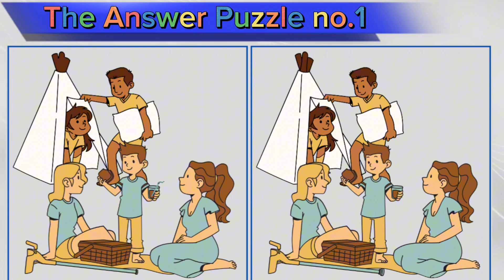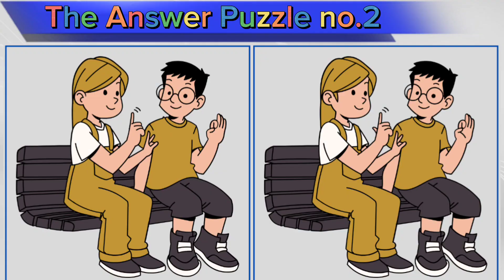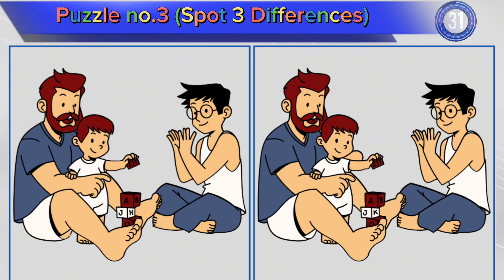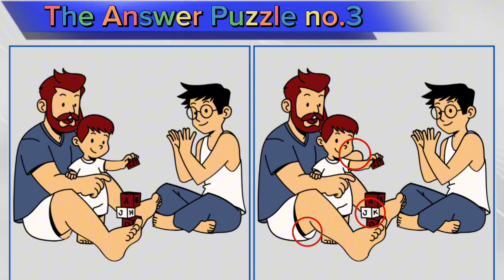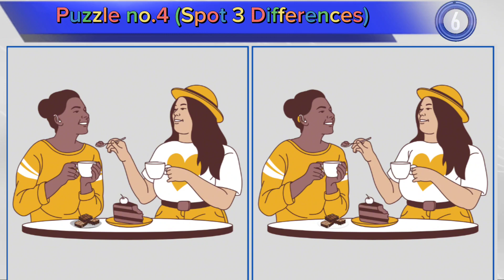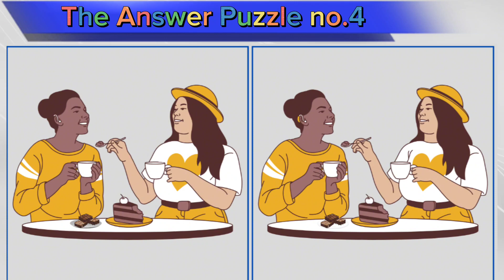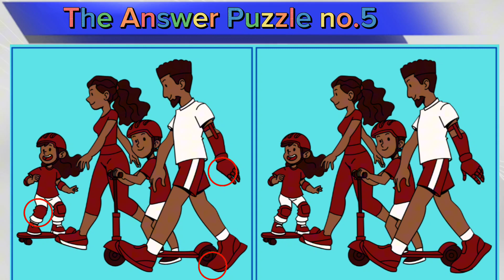Spot The 3 Differences | Puzzle JP Image No.81 [Find The Difference]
We create this Spot The Difference videos to develop concentration, improve focus and memory by stimulating brain activity,

Look at the picture and find the different between 2 pictures
A total of 5 games in the video, you have 90 seconds for each game to find the answer

FynPuzzles

Chapter
00:00 Introduction
00:17 Puzzle 1
01:50 Answer 1
02:00 Puzzle 2
03:33 Answer 2
03:43 Puzzle 3
05:15 Answer 3
05:25 Puzzle 4
06:58 Answer 4
07:08 Puzzle 5
08:41 Answer 5
08:51 Finished thank you for watching